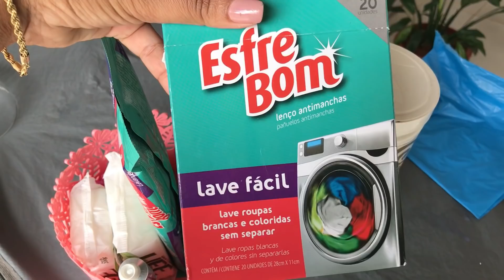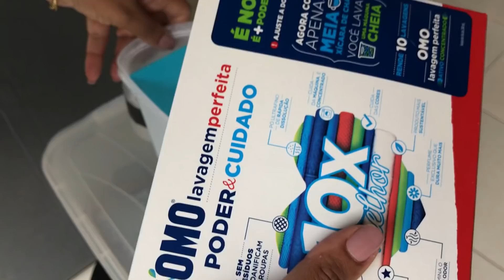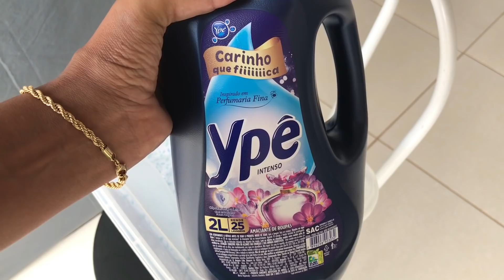VLOG: ROTINA | ORGANIZANDO PRODUTOS DE LIMPEZA | PAMONHA ASSADA ...